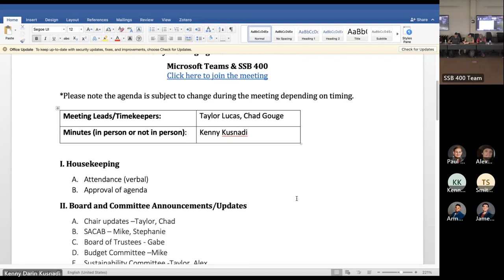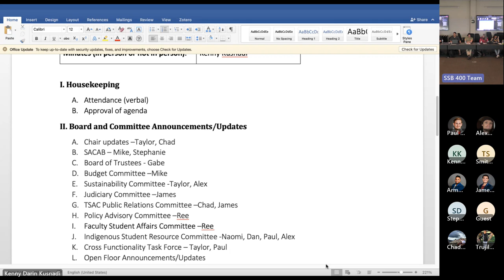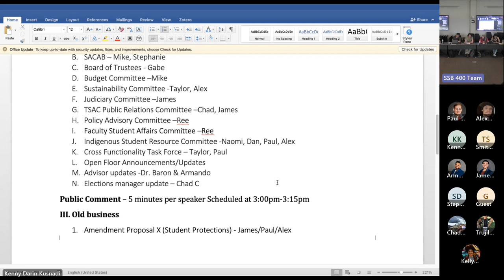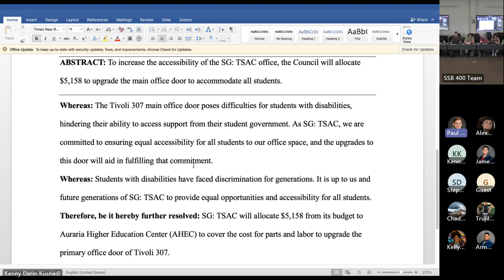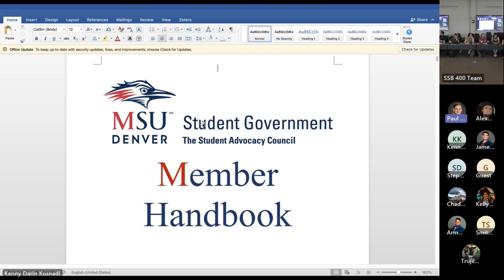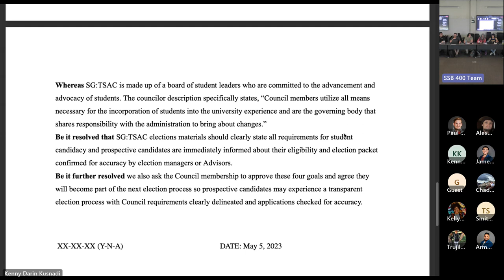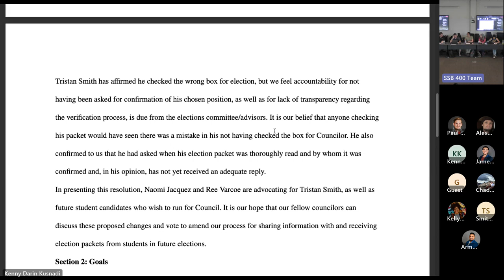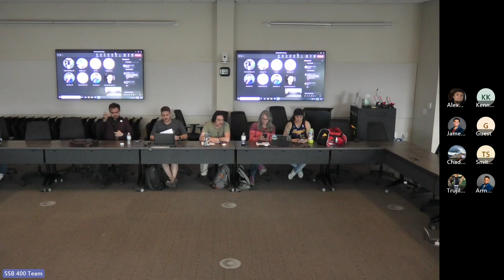MSU Denver’s Student Government: The Student Advocacy Council Weekly Meeting 5-5-2023